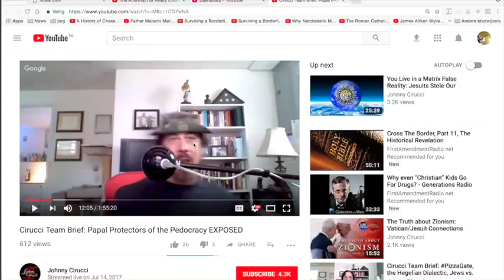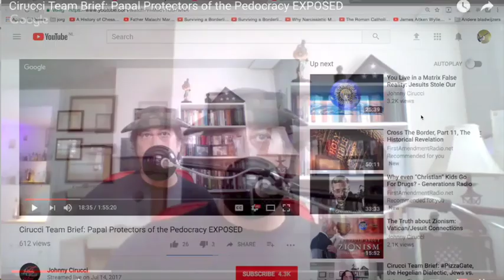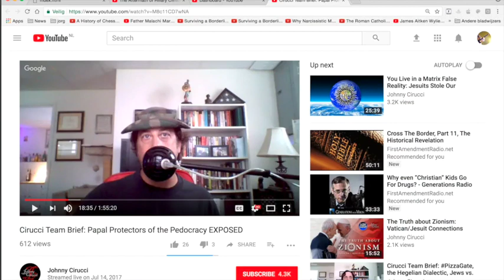Nieuws275 Vriend Beledigd